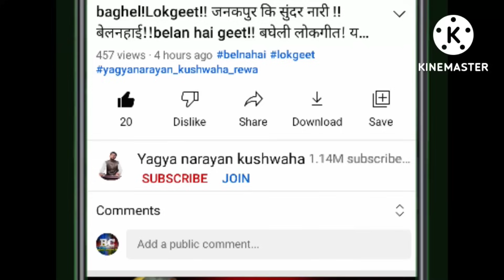कजरी ! kajari ! गांव की कजरी गीत ! बघेली लोकगीत!bagheli lokgeet kajari! bagheli kajari yagyanarayan